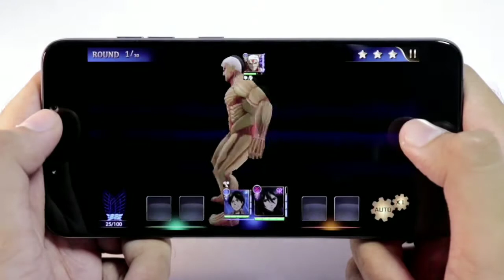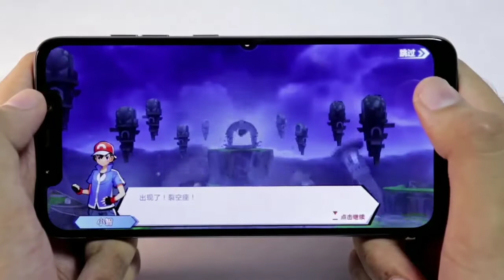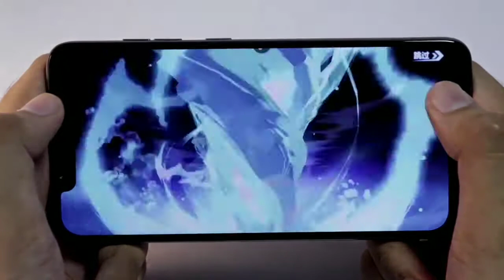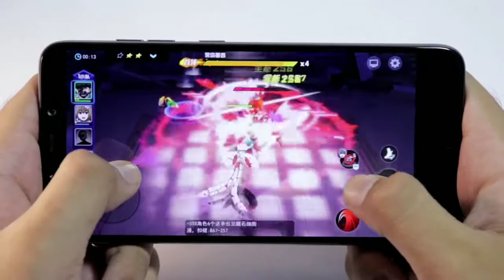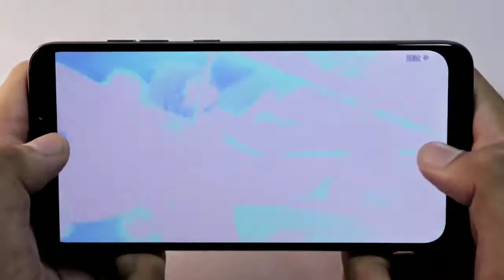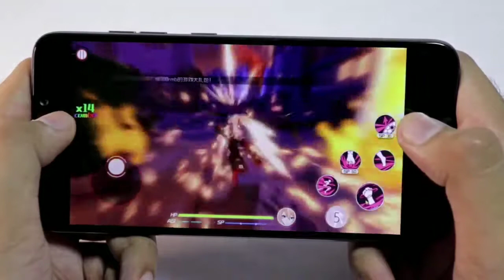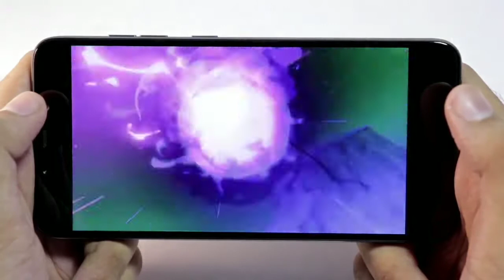Best Anime Games Of 2019 High Graphics|Top Anime Games Hd| TSS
➤ Dragon Ball Strongest Warrior Android iOS - Coming Soon!